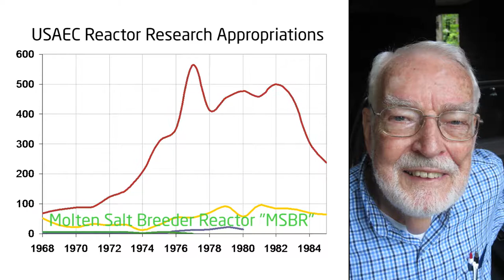2h35m17s13f Milton Shaw - Clean Up Desks Go Home - Competing Breeder Reactors - TR2016a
Milton Shaw who was the head of reactor development in Washington called up he says stop that MSRE Reactor Experiment, fire everybody, just tell them to clear out their desks and go home. And send me the money for fast breeders.

Syd Ball:
We were competing with the fast breeder people at Argonne [National Labs] mainly. They just had more political sway than Molten Salt Reactor.

Do  to see a prevailing opinion about Molten Salt Reactors?

We haven't been funded to look at Molten Salt Reactors.

There's no opinion?

The opinion is simple. Build IFR. That's it.

Paul Haubenreich:
We realized that we were minor league money-wise compared to the other program.

Richard Engel:
One anecdote that I heard was put your hand on your desk take everything that has to do with molten salts, sweep it off and you're finished.

Syd Ball:
I saved all my documents.

Richard Engel:
I did too.